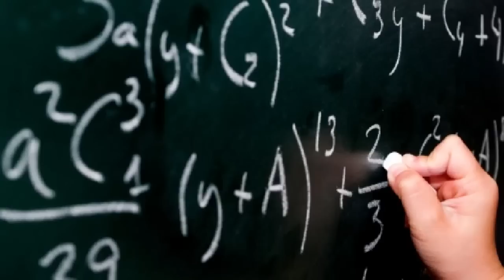Océan: l’état d’urgence absolue - CLAIRE NOUVIAN (surpêche, réchauffement, acidification, pollution)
Surpêche, réchauffement, acidification, pollution… La destruction du véritable poumon de la Terre est en cours.
Claire Nouvian est spécialiste des océans, ancienne journaliste, productrice, réalisatrice de documentaires animaliers et scientifiques depuis devenue militante écologiste. Elle a notamment fondé l’association Bloom qui œuvre pour la conservation marine et a été lauréate du   prix Goldman, une des plus hautes distinctions internationales pour la défense de l'environnement

L’océan est le berceau de la vie, et demeure le véritable poumon de la planète, la clé de voûte du système vivant. Et il est en danger de mort. La surpêche, la destruction des écosystèmes marins, la pollution et l’acidification le menacent très sérieusement et si ce domino tombe, tous les autres suivront. Pourtant, il est  trop souvent  le grand oublié de l’équation, sûrement parce qu’il est en vérité encore largement méconnu.
Dans cet épisode j’essaie de mieux comprendre quel est la situation actuelle, ce qui se joue, et pourquoi

De quoi parle-t-on ?
00:00 - Intro
01:30 - Le diagnostic
16:40 : La destruction de l’océan
35:20 - L’inaction des états sur le sujet
01:00:00 - Quel est l’enjeu pour demain ?
01:05:00 - Un conseil donné par Claire

Sismique est un podcast indépendant créé et animé par Julien Devaureix.
Il s’agit d’une enquête sur les grands enjeux de notre époque pour explorer, se préparer et s’adapter à un monde en pleine mutation.

👉 Ou copiez l’adresse du flux RSS dans votre application de podcast

⚛️ Arrêtez de réfléchir tout seul à tous ces sujets complexes.